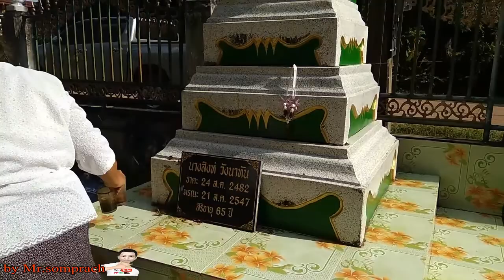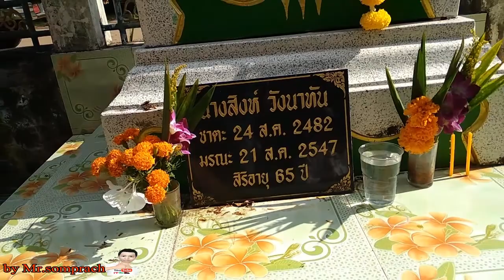บุญข้าวสาก วัดเหนือคำม่วง วัดบูรพาสีหราษฎร์ กาฬสินธ์ุ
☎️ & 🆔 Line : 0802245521